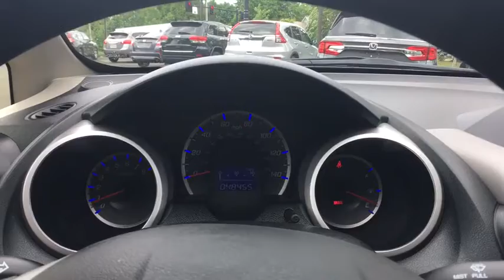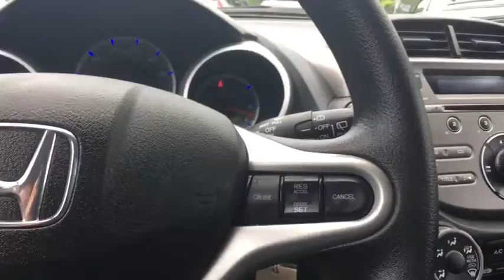2012 Honda Fit Greenfield, Keene, Brattleboro, Northampton, Springfield, MA 19007A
Milano Red U 2012 Honda Fit available in Greenfield, Massachusetts at Lundgren Honda Greenfield. Servicing the Keene, Brattleboro, Northampton, Springfield, MA area.

CARFAX One-Owner. Clean CARFAX. Red 2012 Honda 27/33mpg** Fit 160-Watt AM/FM/CD Audio System, Air Conditioning, Power door mirrors, Power windows, Rear window defroster, Reclining Front Bucket Seats, Remote keyless entry, Security system, Traction control. FWD 5-Speed Manual 1.5L 16V 4-Cylinder SOHC i-VTECbrbrRecent Arrival! Odometer is 44242 miles below market average! 33/27 Highway/City MPG**brAct fast, they wont last! We are located at 409 Federal St, Greenfield, MA 01301. * The Lundgren Advantage Experience it! Lundgren Honda of Greenfield is a Family owned and operated business since 1964. Our philosophy is to use market based pricing. We like to make sure our customers get all the information they need to make an informed buying decision. You will also receive a Coupon Book filled with over $829.00 dollars' worth of savings to our Service Department, Parts Department, and Collision Center Lundgren Honda of Greenfield Experience it!brAwards:br * Car and Driver 10 Best Cars * 2012 IIHS Top Safety Pick * ALG Best Residual Value * 2012 KBB.com 10 Best Coolest Cars Under $18,000 * 2012 KBB.com Best Resale Value Awards * 2012 KBB.com Brand Image Awardsbr2016 Kelley Blue Book Brand Image Awards are based on the Brand Watch(tm) study from Kelley Blue Book Market Intelligence. Award calculated among non-luxury shoppers.  Kelley Blue Book is a registered trademark of Kelley Blue Book Co., Inc.brCar and Driver, January 2017.brbrbrReviews:brbr * If getting 35 miles per gallon (mpg) in a car that can fit four full-sized adults sounds like a dream come true, imagine it in a car that costs less than $16,000 and holds its value better than anything in its class. The 2012 Honda Fit 5-door subcompact can do all these things, plus is fun to drive and inexpensive to maintain. Source: KBB.combr * Impressive cargo room and cabin versatility; spacious backseat; fun to drive; excellent visibility. Source: Edmunds